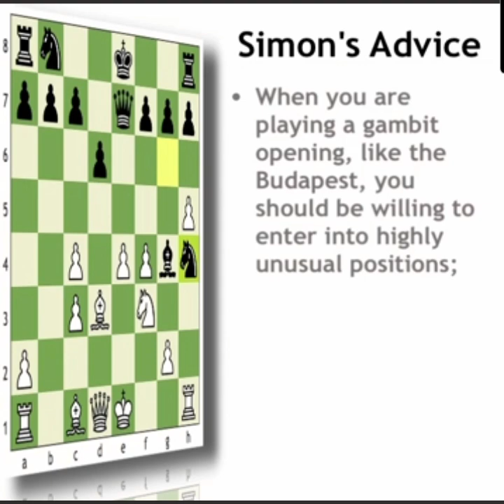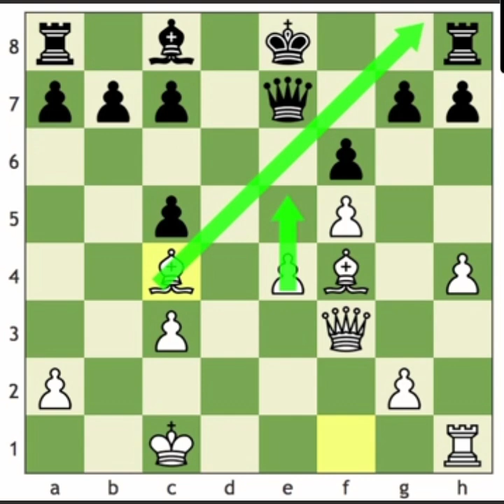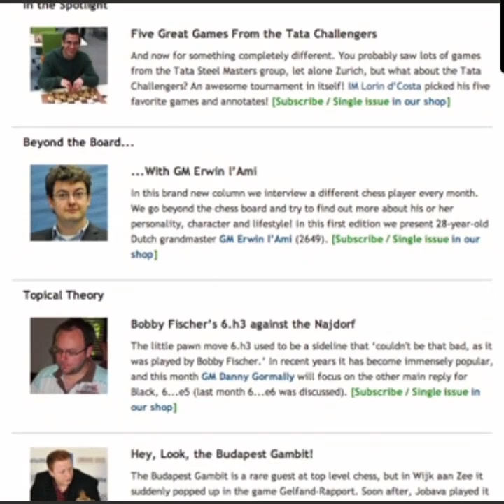The Budapest Gambit 3